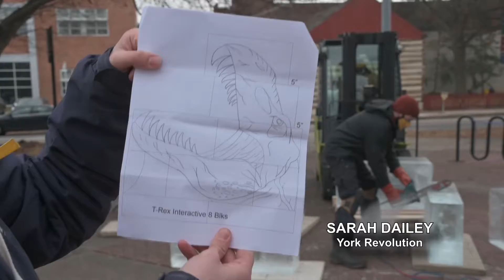FestivICE 2021 Is Here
Check out the art sculptures during a week-long self-guided tour at this year's FestivICE. More information may be found at yorkrevolution.com.